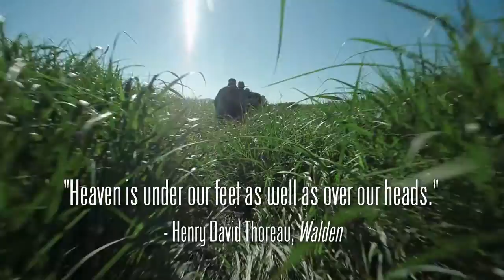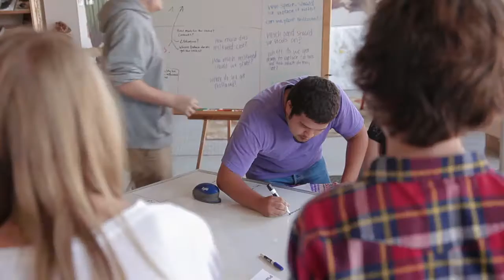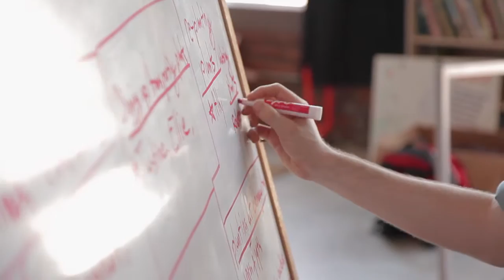The New Keepers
The Youth Engaged Stewardship Program is one good reason for environmental hope.  On December 6, 2000, President Clinton signed a bill creating the 42,000-acre Las Cienegas National Conservation Area.  That legacy lives on through an inspired team of Arizona youth who are now working to conserve and protect habitat and native species in the wetlands.  They are The New Keepers.